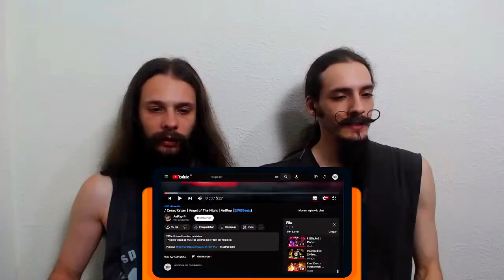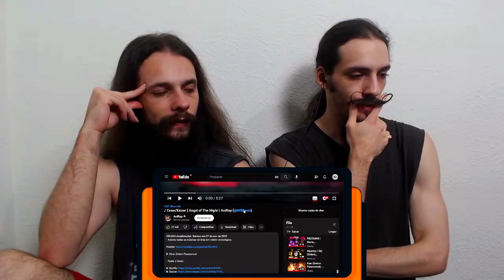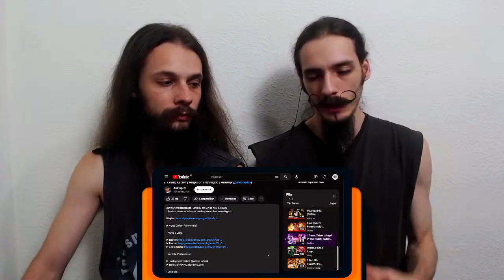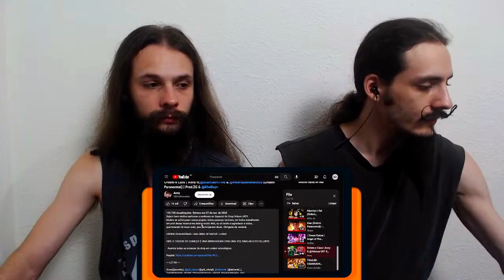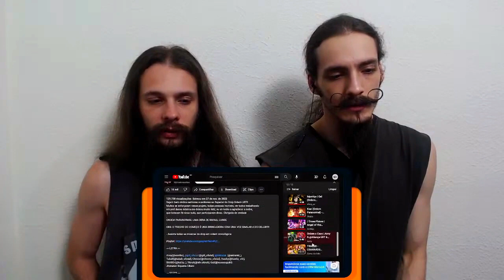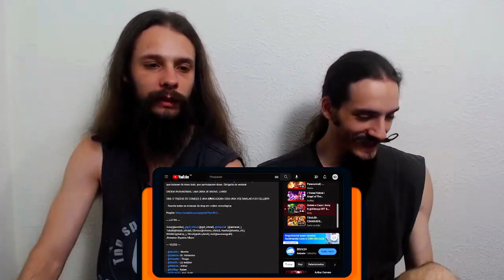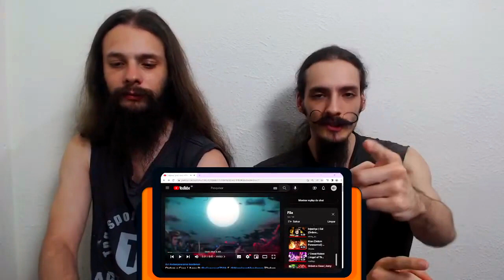[REACT/ANÁLISE] @AniRap| Cesar/Kaiser +@AnnyTHN ft. @aliancaurt @henriquemendonca | Ordem e Caos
Eae, Clã!!! Fizemos um especial na live, reagindo a todas as músicas da aordemurt do dia 27/11 e estamos trazendo aqui pra vocês.

*PRIMEIRA MUSICA ANALISADA: ♪ Cesar/Kaiser | Angel of The Night | AniRap (@prod_wb)

[FICHA TÉCNICA]

Voz/Letra: AniRap
Editor: @Cemega, @Ranori, @Nog, @And1, @Realista, @Alu, @Terpi, @Hikki
Thumb: @MSdaiki
Fanart: @byBigNose, @PuddingArts, @RodrigoDraws @kushinaBx, @ginc2701, @Orenjiro_Art, @KAYQSILVA, @ardnaelx, @JAMILLY EVELLY, @el_diablo_977o, @Heitor Ferreira, @yart_xy , @indigonite0 , @uflowert, @Mest4y, @uraa_q @GD_Violett, @fsousa87, @getsuu00, @Rodrigo Lopes, @CobyArts, @Damninho, @gabriel_ziroldo, @moon_cat357,@StellaRobertin, @Trevozu , @JuliaP_S2, @FubukiiAST

* Comissões por : yart_xy

*SEGUNDA MUSICA ANALISADA: Ordem e Caos | Anny ft. @aliancaurt & @henriquemendonca (Ordem Paranormal) | Prod.ZG & @Khellvyn

[FICHA TÉCNICA]

LETRA:
Anny(@annthn), @gill_oficial (@gill_oficial), @Akirariel  (@akirariel_),
TakaB(@takab_oficial), Chrono(@chrono_oficial), Hawky(@hawky_ofc),
Sh00t3r(@kel.tp_), Ykiruh(@silv.ykiruh), Guii(@eusouoguiiii)
Jhonatan Siqueira Albani
VOZES:
@AnnyTHN - Mestre
@Gabriza - Sr. Verissimo
@Orionmcofc - Thiago
@DYAOficial. - Liz webber
@M4rkim - Arthur
@AniRap - Kaiser
@Chrono0 - Joui Jouki
@TakaB - Dante
@EahMands - Erin
@henriquemendonca - Rubens
@IshidaOficial - Balu
@Shinysz - Gal
@Hawkyyy - Diabo
@OkabeOficial - Kian

INSTRUMENTAL: ZG (@mix.zg) & @Khellvyn (@prod.khellvyn)
MIX/MASTER: ZG (@mix.zg)
THUMBNAIL: MS (@msdaiki)

EDIÇÃO:
ALPHA.PROD (@prod_a21)

EDITORES:
AVISO
Introdução: LHZ (@lhzoeditor)
Mestre: Ghuster (@ghuster.editor)
Senhor Veríssimo: Lucci (@lucci.editor)
Thiago Fritz: Pluver (@pluver.editor)
Elizabeth Webber: Rique (@riquexz.editor)
Refrão - oAmorim (@oamorim.editor) & Aga pe (@aga_pe_editor)
Arthur Cervero: Rhuan (@rhuanantunes.editor)
Kaiser: TioTennyson (@tiotennyson)
Joui Jouki: Emriqe (@emriqe_xd)
Dante: Aga pe (@aga_pe_editor)
Erin Parker: Matheus (@matheusg890)
Rubens: Slade (@slade.editor)
Balu: Alez (@alez.editor)
Ponte - Rhuan (@rhuanantunes.editor)
Gal: Zenon (@animezenon07)
Kian: LHZ (@lhzoeditor)
Deus da morte/Diabo/Anfitrião: oAmorim (@oamorim.editor)

CRÉDITOS DAS ILUSTRAÇÕES USADAS: @_fsousa87 @CobyArts @Orenjiro_Art @danoninhoamarel @Getsuu Arts @Thaii @Domi @penisfofo @manuuu_art @RodrigoDraws @Rodrigues @cryptideaddy @gnostwt @itsyiren @dammydamuy @_Velloni @apenasLynn @Nanemmizz @amanda_brotto @mneves_369 @carolpompis @hataaoh @el_diabo_997o @csarmaros @OshiroThy

TEMPOS DAS MÚSICAS:
♪ Cesar/Kaiser | Angel of The Night | AniRap (@WBBeats) - 00:00
Ordem e Caos | Anny ft.@aliancaurt7146 & @HenriqueMendonca (Ordem Paranormal) | Prod.ZG & @Khellvyn - 07:39